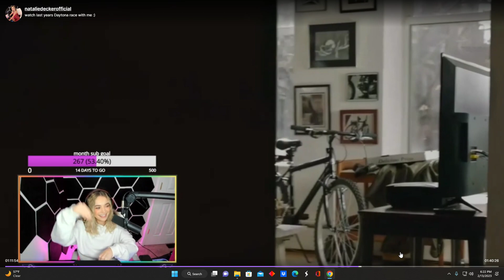Natalie Decker smack talks the broadcasters about a audio segment of Toni Breidinger!!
Natalie talks smack about the broadcasters during a replay of the 2022 ARCA race at Daytona because they, "made Toni look stupid."